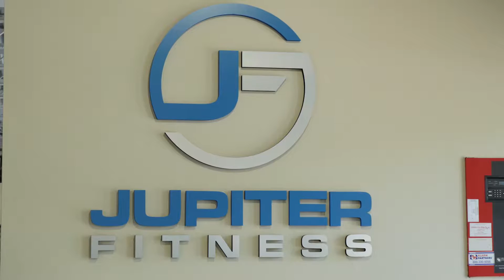Jupiter Fitness - Largest Gym / Fitness Facility in Jupiter Florida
Jupiter Fitness Owners Tamera & Ben Glinsky give us a few reasons WHY you should be at Jupiter Fitness...